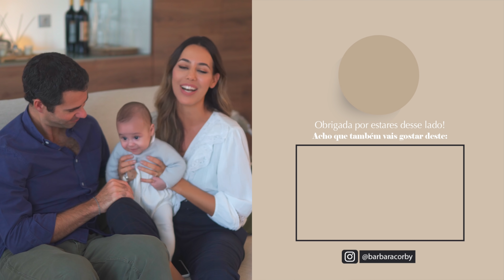PERDER A ATRAÇÃO DEPOIS DO PARTO? FICAR SOZINHO COM O BEBÉ? Q&A COM O MARIDO! |Bárbara Corby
SUBSCREVE O CANAL AQUI E VEM FICAR JUNTINHO!

Hoje o David respondeu a todas as vossas perguntas sobre paternidade!!

*Este vídeo não tem conteúdo pago.